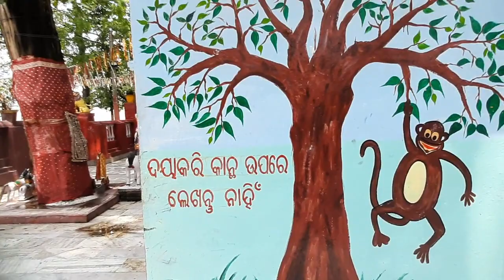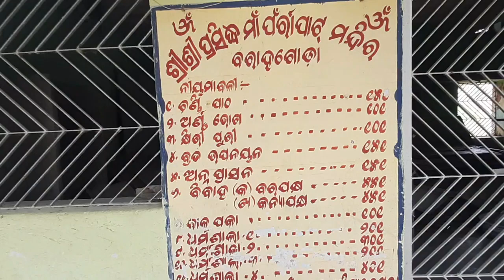MAA PANRRAPAT MANDIR || BARAHAGODA || BARGARH ( Sambalpuri daily vlog 3 )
MAA PANRRAPAT MANDIR
BARAHAGODA
BARGARH
A day with my maa in mandir
it is really a good experience
spend your some times with your Maa.